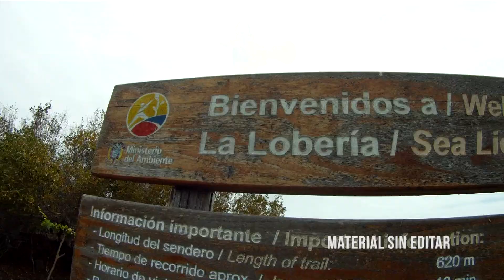Hector Ordonez - Galápagos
MATERIAL DE MUESTRA. SIN EDITAR.